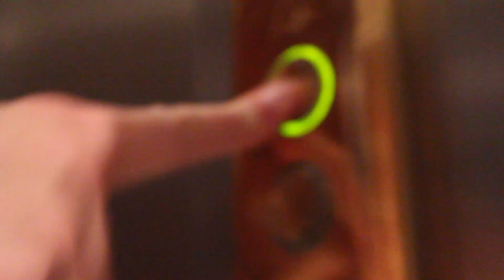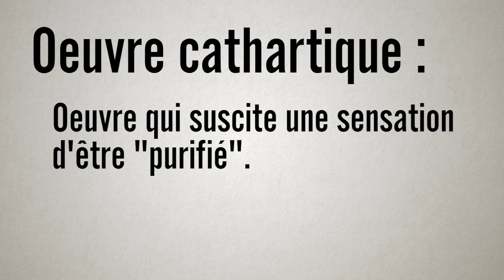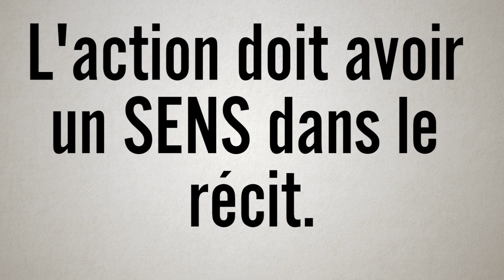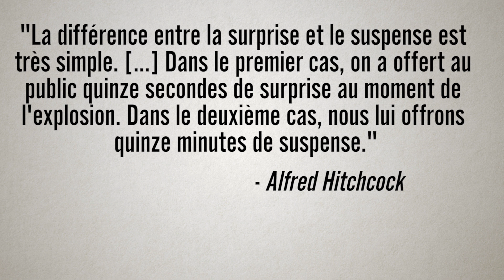La Catharsis, c'est quoi ? - LTDE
Qu'est ce que le Facteur Catharsis ? Quel est le secret derrière les explosions qui rendent les films d'actions si satisfaisants ? Venez le découvrir dans ce nouvel épisode du Tropeur de l'Extrême !

Soutenez ma chaîne financièrement en allant sur ma page uTip ou Tipeee !